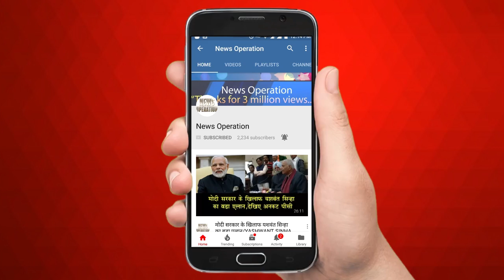दिल्ली के बुराड़ी में ऑटो वालों के बीच केजरीवाल ? देखिए /CM KEJRIWAAAL MEET AUTO WALA PROBLEMS